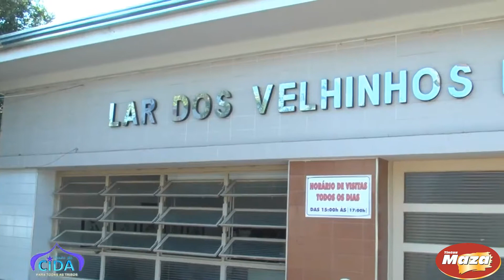Ação social Tintas Maza, utilizando a linha Spray Premium com Luzia Cardozo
Mais uma ação social utilizando nossos produtos da linha Spray Premium; parceria com a artista plastica Luzia Cardorzo que colaborou com a doação para o Lar dos Velinhos.